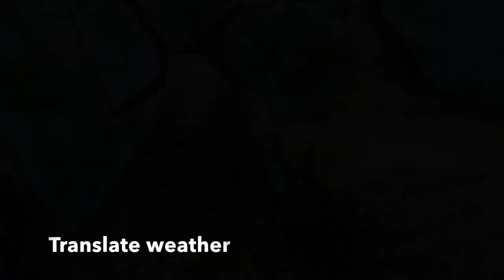Moschata Tribe - Translate weather - Reggae song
Translate weather, transform gas and make food.
What a machine! Too bad man did not make you,
Or we would have made history for understanding what true economic systems do.